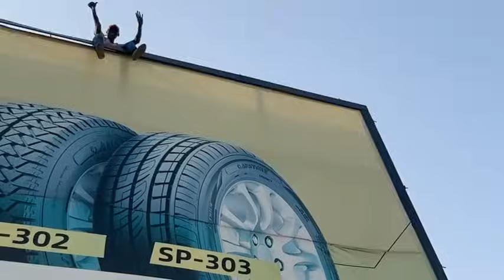Kai Tsaye : Daga filin tashi da sauke na malam Aminu Kano Yayin dawowar mai girma gwamnan kano.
Zuwan gwamnan Kano Alhaji Abba Kabir yusif, kaddamar da Jami'an tsaro na musamman wanda gwamnatin Kano ta samar.